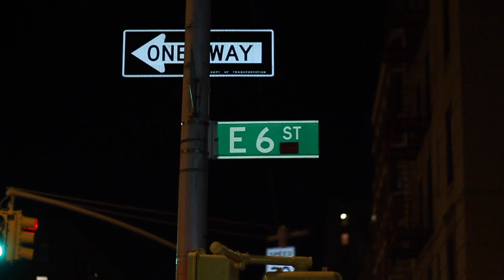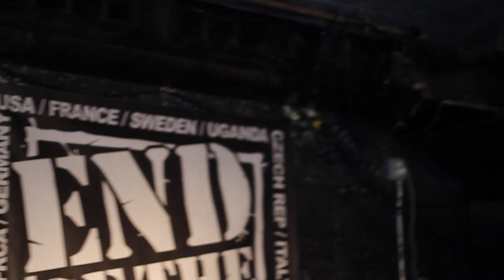DDUB ''CONFESSIONS OF A PRODUCER''